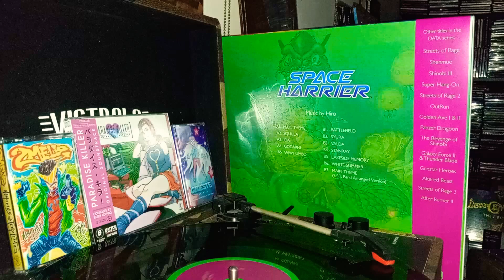space harrier soundtrack: Syura. check description for info $uga1994 PayPal.me/ejohnson1994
The complete music from the 1985 arcade classic, newly remastered and released on vinyl for the first time outside of Japan.

Space Harrier is perhaps most memorable for its lengthy and melodic opening theme, in which SEGA’s renowned in-house composer, Hiroshi “Hiro” Kawaguchi (OutRun, After Burner), armed with a Yamaha DX-7 and the most minimal of resources, sought to recreate the sound of a full band. In doing so, he defied the technological constraints of the time and inspired a generation of game composers, including Yuzo Koshiro (Streets of Rage), who has since cited Space Harrier as a defining early influence. Looking beyond its iconic main theme however, Space Harrier also shows Hiro playing with a range of sounds and styles, from infectious loops and jaunty battle themes, to the doomy and surprisingly bass-heavy WIWI JUMBO.

Space Harrier is presented as a single remastered 180g LP, pressed at 45RPM and featuring the complete 1985 arcade score, along with a bonus arranged version of the main theme by SEGA’s in-house live band (S.S.T. Band). Also included are new and exclusive liner notes written by Hiro himself and a lithographic print of the original artwork from the Japanese archives.

We are also thrilled to reveal that the limited edition will feature a bespoke 3D lenticular cover, carefully re-modeled from the original illustration and befitting the iconic visual style of the game. Available in the following editions:

1 x 180g Translucent light green with purple/green splatter and 3D LENTICULAR COVER (Limited Edition)

1 x 180g Translucent dark green

1 x 180g Classic black

TRACK LIST

A1. MAIN THEME / A2. SQUILLA / A3. IDA / A4. GODARNI / A5. WIWI JUMBO / B1. BATTLEFIELD / B2. SYURA / B3. VALDA / B4. STANRAY / B5. LAKESIDE MEMORY / B6. WHITE SUMMER / B7. MAIN THEME (S.S.T. Band Arranged Version)